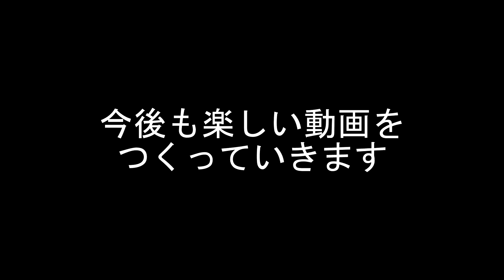スマ着強い【DbD】S4#234